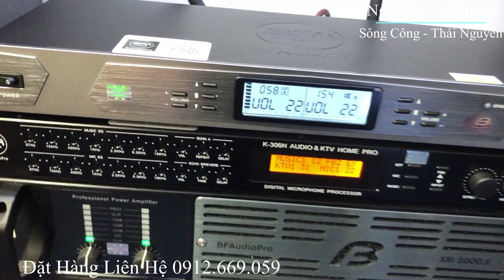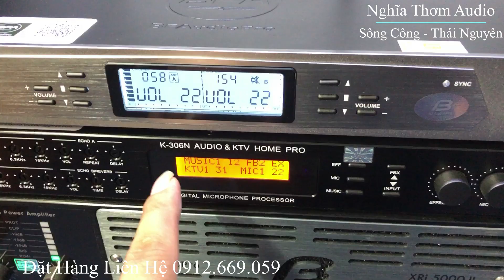Cấu Hình Chính Hãng BF Audio Quá Ngọt , Quá Chất , Giá Quá Tốt lH 0912.669.059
Cấu Hình Chính Hãng BF Audio Quá Ngọt , Quá Chất , Giá Quá Tốt